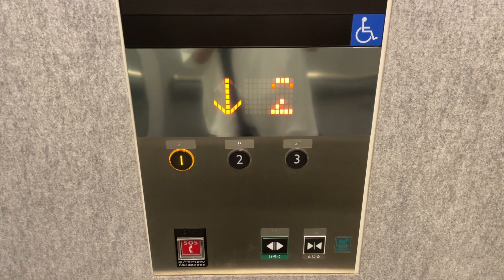［かご内だけ…］札幌市東保健センターのエレベーター［Takeover #178］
このエレベーターは三菱製です。
乗り場のインジケーターはセグメント式ですが、かご内のインジケーターはドットインジになっていました。

メーカー : 三菱製
用途：乗用
定員：11名
積載：750kg
到着音：なし
アナウンス：あり
車いす操作盤：あり
設置台数 : 1
機種：アクシーズ
方式：ロープ式